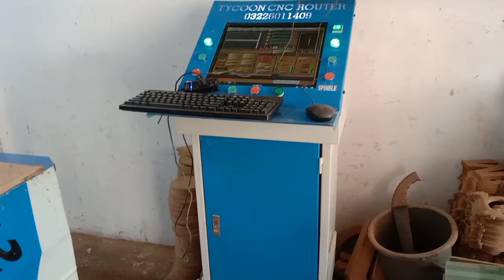Sitara Sisters Ki Amee Saoodiya Kion gai hain aur Kis Waja Sy